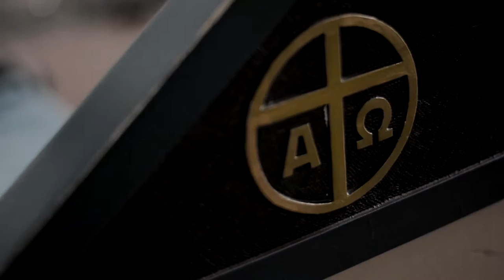Broom Bezzums (Powerful New Folk) - Cold Winds Blow (Official Video)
Taken from the album No Smaller Than the World (2015/16 Steeplejack Music). Broom Bezzums feat. Keike Faltings.
Filmed and edited by Vivid Scene Photography